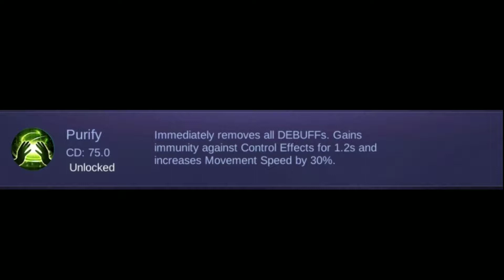CARA COUNTER HERO CROWD CONTROL DAN PHYSICAL DAMAGE | MOBILE LEGENDS